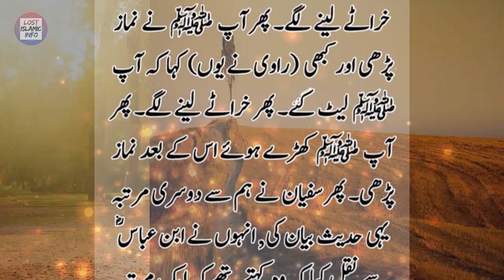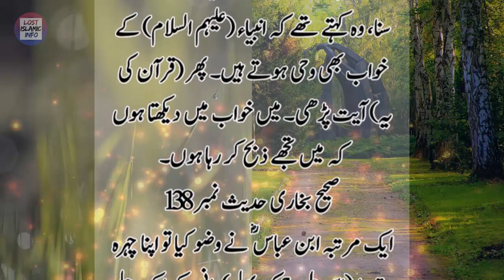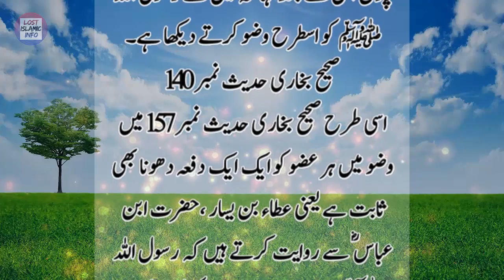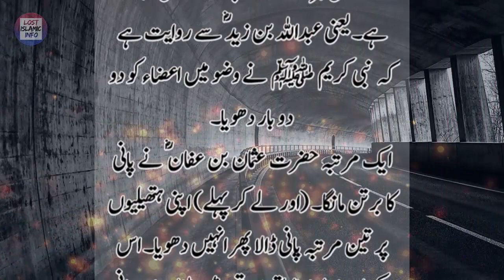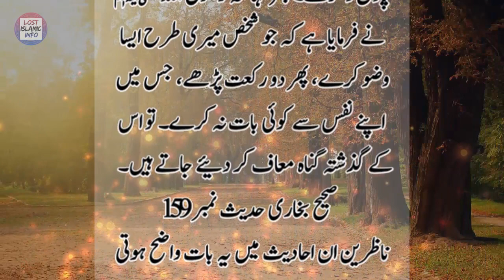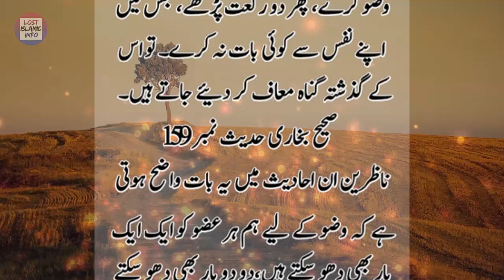Wuzzu Ka Tareeka | Wazzu Ke Ahkamat | Wadhu ke Masail Hadees Ki Roshani Mein